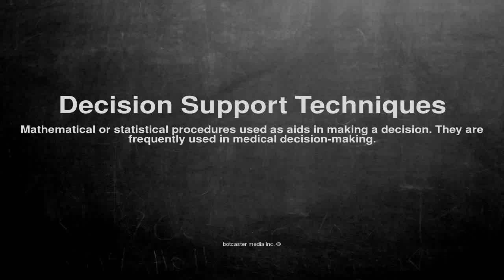Medical vocabulary: What does Decision Support Techniques mean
What does Decision Support Techniques mean in English?